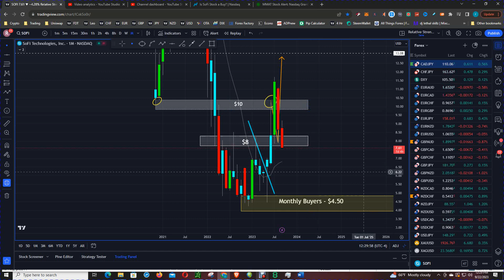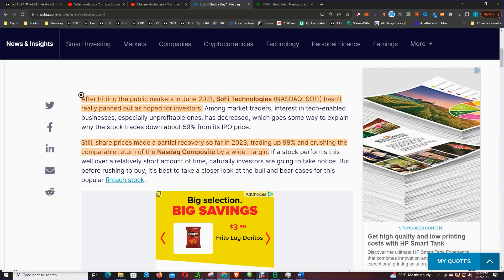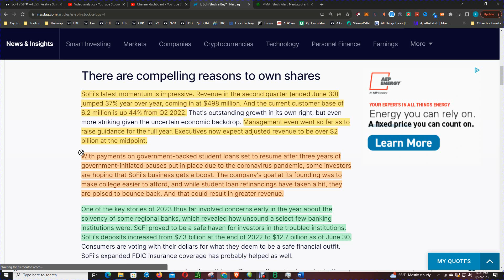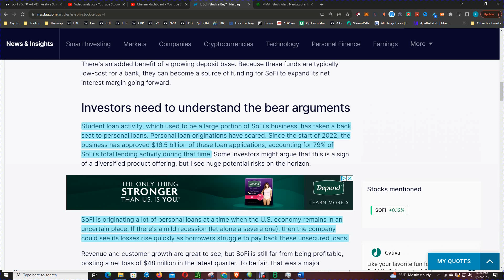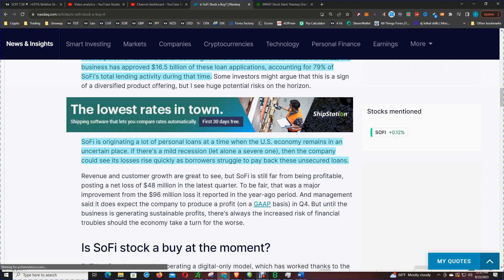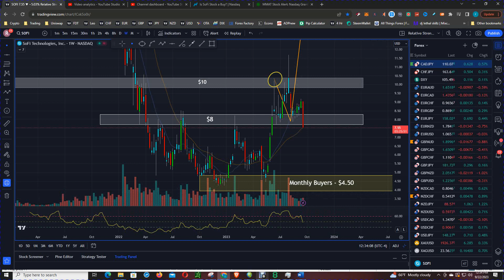SoFi Stock: Expert Insights and Analysis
In this video, we'll review the stock prices for SoFi and give our opinion on whether it's a buy at current levels.

SoFi is a financial company that offers loans to consumers and small businesses. Student loan activity, which used to be a large portion of SoFi's business, has taken a back seat to personal loans. Personal loan originations have soared. Since the start of 2022, the business has approved $16.5 billion of these loan applications, accounting for 79% of SoFi's total lending activity during that time. Some investors might argue that this is a sign of a diversified product offering, but I see huge potential risks on the horizon.

SoFi is originating a lot of personal loans at a time when the U.S. economy remains in an uncertain place. If there's a mild recession (let alone a severe one), then the company could see its losses rise quickly as borrowers struggle to pay back these unsecured loans.